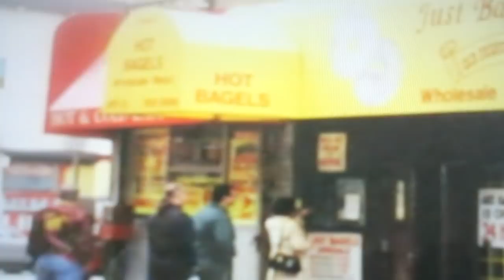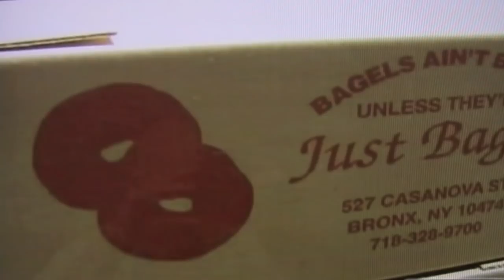Just Bagels On CNN News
CNN Allan Chernoff interviews Cliff Nordquist at Just Bagels in the Bronx NY.